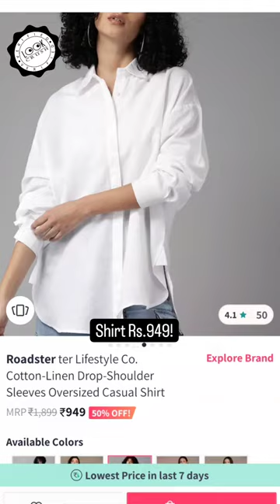Recreate Deepika Padukone's stylish look from Fighter movie's promotions on a